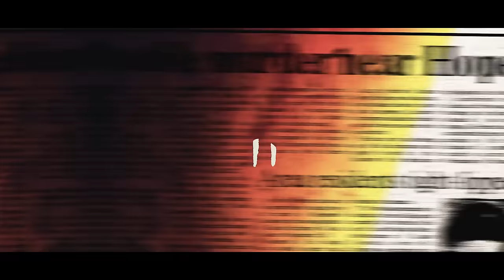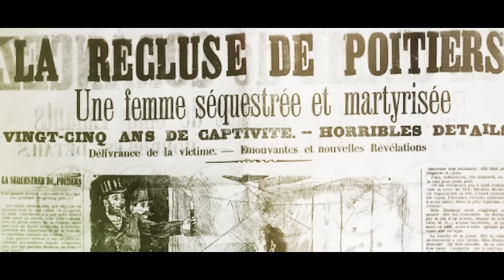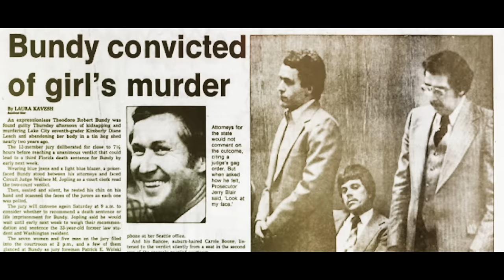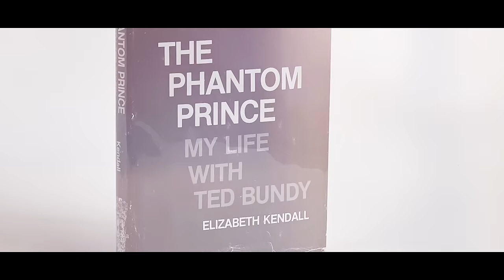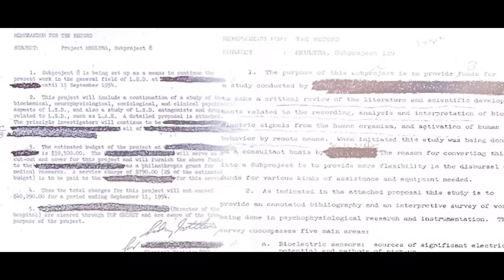TED BUNDY: MÁS ALLÁ DEL HORROR | Invitada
🚫 TED BUNDY: MÁS ALLÁ DEL HORROR 🚫

En este capítulo junto con Liz Cerón, exploraremos el caso de Ted Bundy, un hombre que aparentemente llevaba una vida normal, pero que ocultaba un lado aterrador. A medida que desentrañamos su historia, nos enfrentaremos a los misterios que rodean su personalidad carismática y su oscuro apetito por el mal.

INVITADA: LIZ CERÓN